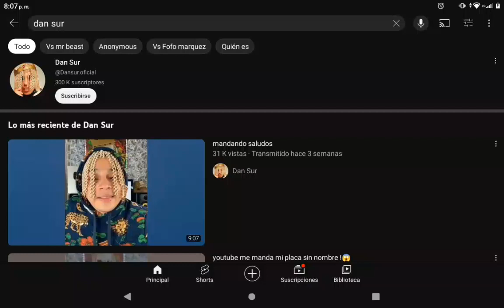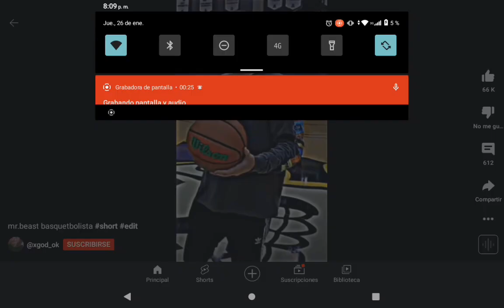DAN SUR QUIEN LO CONOCE? PA